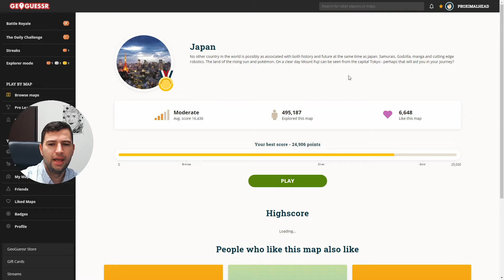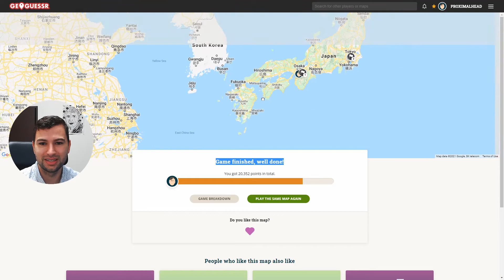GeoGuessr Japan is Easy.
Take that GeoGuessr RNG

When doing a GeoGuessr No Moving challenge, you basically have to hope for good locations. There are so many times when you are placed in the middle of a forest or highway with little to no information to work with. The plus side to no moving GeoGuessr though is that you don't really need a lot of time. I think I'll try this GeoGuessr Japan challenge again with a lower time limit next time.